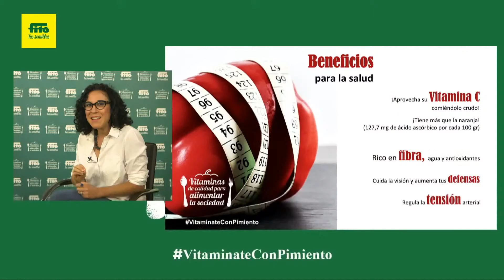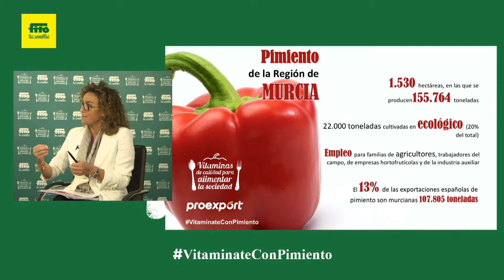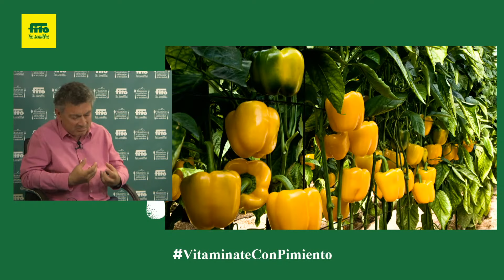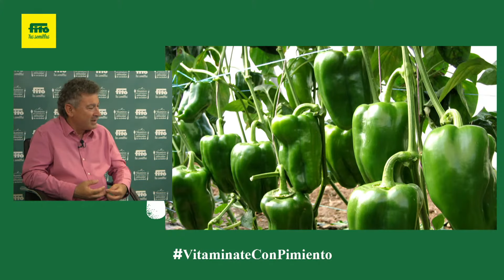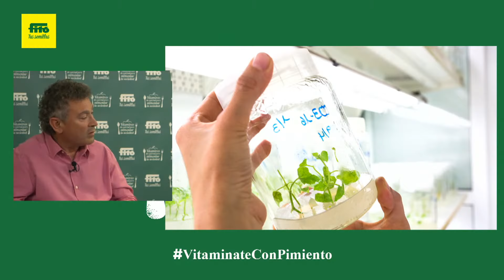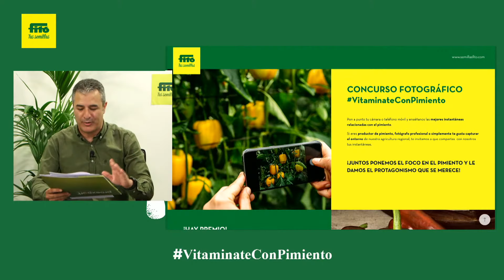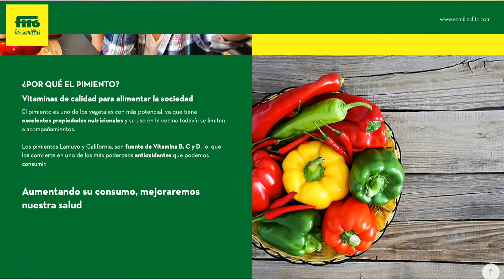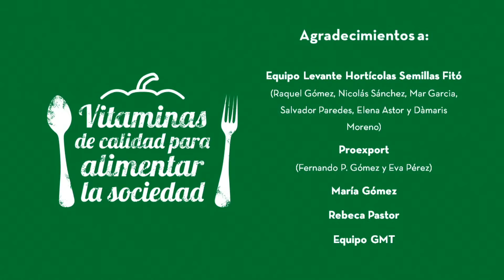Vitamínate con Pimiento: Sesión virtual sobre el cultivo del PIMIENTO del campo hasta la mesa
Sesión virtual sobre el cultivo del PIMIENTO del campo hasta la mesa.
Han intervenido expertos desde distintas ópticas:
Cocina: con la chef María Gómez del Restaurante Magoga (1 estrella Michelin),
Nutrición: con la prestigiosa nutricionista Rebeca Pastor.
Mercado: con Fernando P. Gómez Molina, Dir. General y Eva Pérez Sánchez
responsable de la sectorial del pimiento, ambos de Proexport.
Mejora: con Salvador Paredes – Mejorador en semillas Fitó
para pimiento al aire libre y protegido.